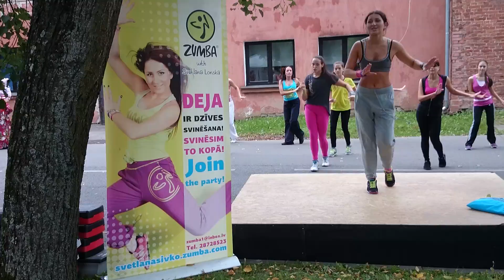Shake it off zumba mega mix 45 daugavpils